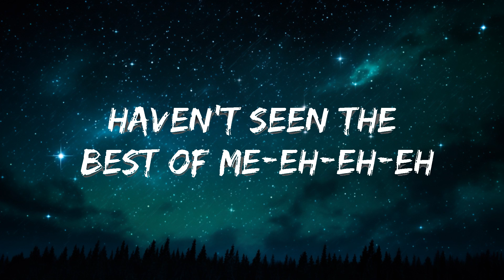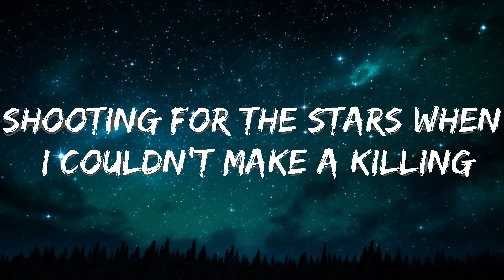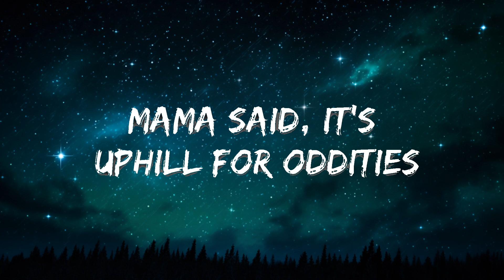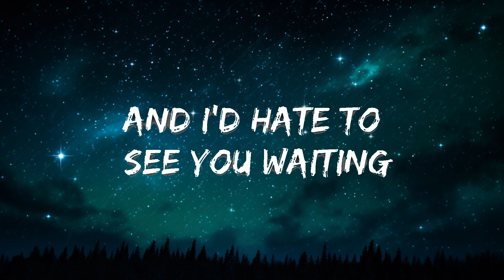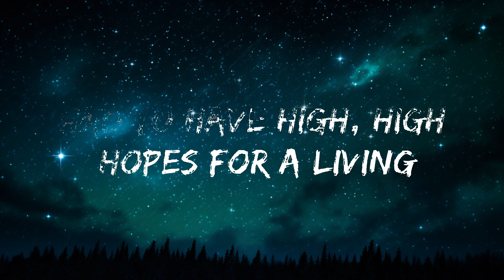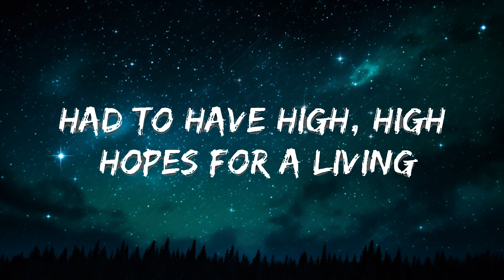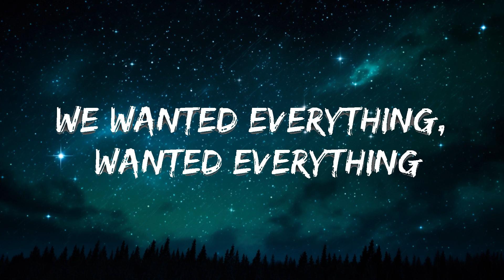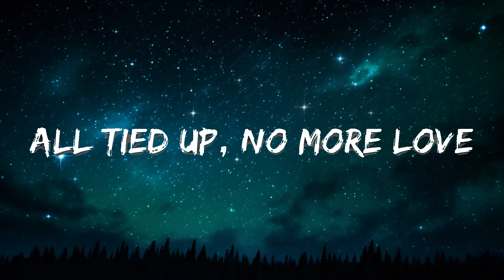Panic! At the Disco - High Hopes (Lyrics) | Best Songs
🎤 Lyrics: Panic! At the Disco - High Hopes

[Intro]
High, high hopes

[Chorus]
Always had high, high hopes (High, high hopes)

[Verse 1]
Mama said, fulfill the prophecy
Be something greater, go make a legacy
Manifest destiny, back in the days
We wanted everything, wanted everything
Mama said, burn your biographies
Rewrite your history, light up your wildest dreams
Museum victories, every day

[Pre-Chorus]
All tied up, no more yêu and I'd hate to see you waiting

[Verse 2]
Mama said, it's uphill for oddities
The stranger crusaders, ain't ever wannabes
The weird and the novelties don't ever change
We wanted everything, wanted everything (High, high hopes)

[Bridge]
Stay up on that rise and never come down, oh

[Pre-Chorus]
They say it's all been done but they haven't seen the best of me-eh-eh-eh
So I got one more run and it's gonna be a sight to see-eh-eh-eh

[Bridge]
Always had